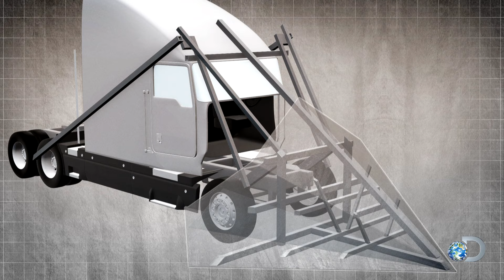A Destructive Wedge Through Memory Lane MiniMyth | MythBusters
For the MythBusters finale, Adam drives a truck through 14 years of props. Truly insane, in his words. (But also AWESOME.)

Watch some of our favorite classic MythBusters episodes on Discovery GO!